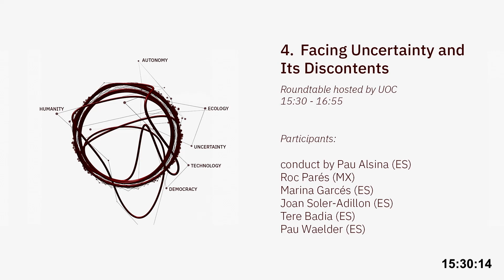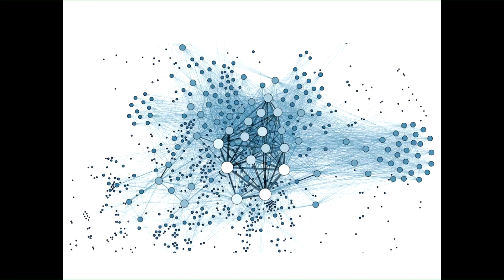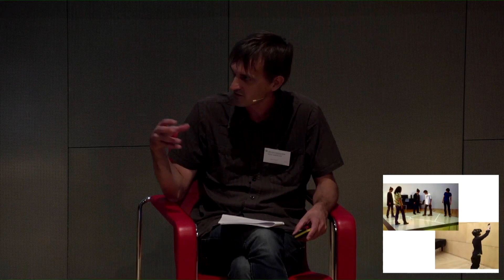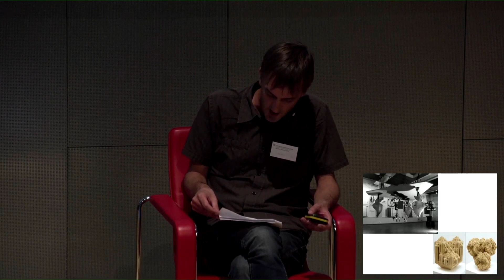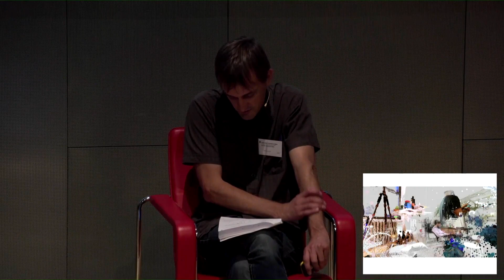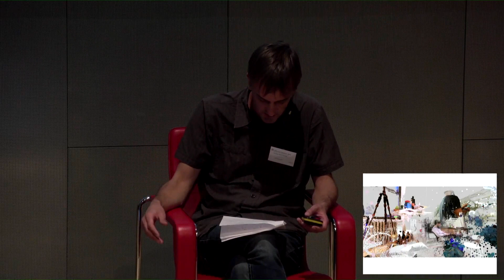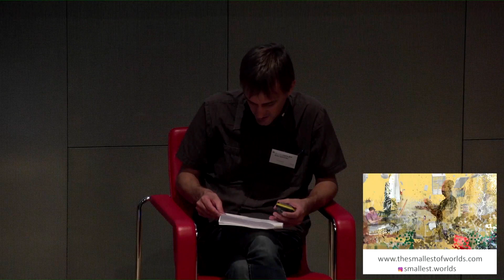Facing Uncertainty and Its Discontents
Pau Alsina (ES), Roc Parés (ES/MX), Marina Garcés (ES), Joan Soler-Adillon (ES), Tere Badia (ES), Pau Waelder (ES).

While we get used to dealing with those events in which the probability of a certain situation occurring is not known: what does it mean to live in a context of uncertainty? How to take the risk of uncertainty and try to slide their gains? How arts, sciences, technologies and thought have learned from it and propelled their practices of uncertainty?

Garden Channel Thursday 10th September 2020